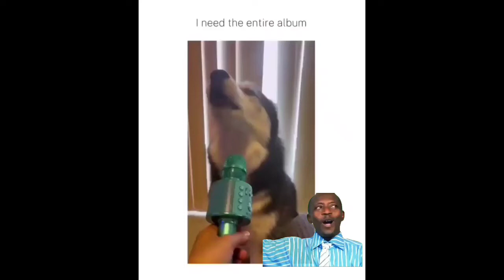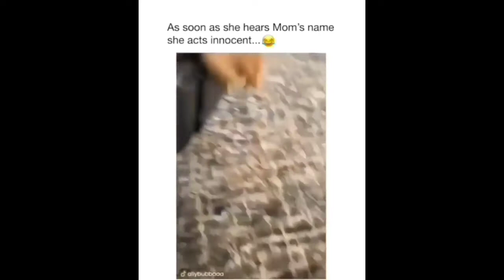Best Funny Dog Video Compilation! part 1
Hello, Welcome to my All Dogs Smart.
This cute and funny compilation with dogs and cats will make you laugh all day long 😇😇😇
Watch last funny videos to make your day better 😇: AllDogsSmart funnydogvideos like my channel i upload daily videos hope you all enjoy 🥰🥰.